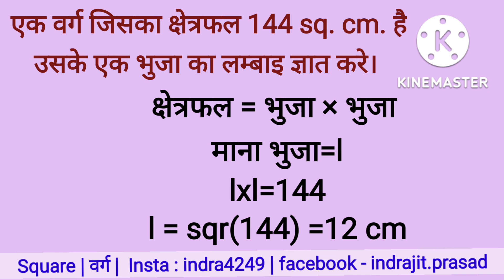वर्ग का क्षेत्रफल | भुजा | area of square | Side of a square ⬛